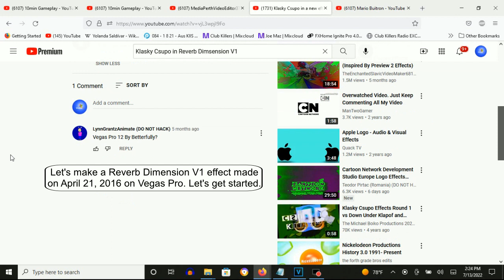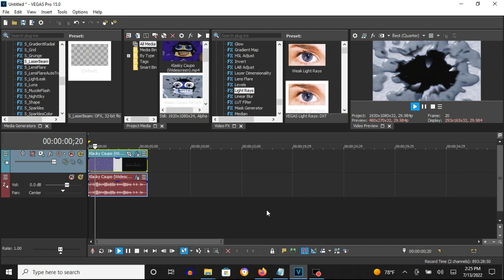How To Make Reverb Dimension V1 On Vegas Pro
Edited on Wednesday, July 13, 2022, 4:59:46 pm

How To Make Reverb Dimension V1:

(VideoFX)

1st: HSL Adjust - Invert Color

2nd: Gradient Map - Overexposed

3rd: Light Rays - Moderate Light Rays

(AudioFX)

1st: Reverb - Reverb Dimension V1

Reverb Out (-Inf. to 0 dB):     -1.75 dB

Decay Time (0.5 to 5.0 secs.):   3.5
Pre-Delay (Off to 200 ms):       200

Klasky Csupo in a new effect i call Reverb Dimension V1

How To Make Reverb Dimsension V1